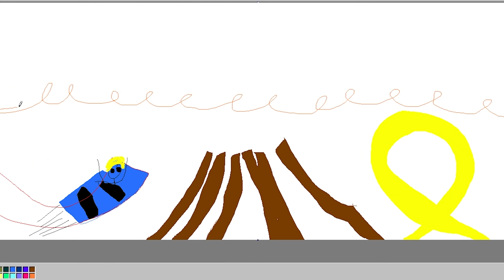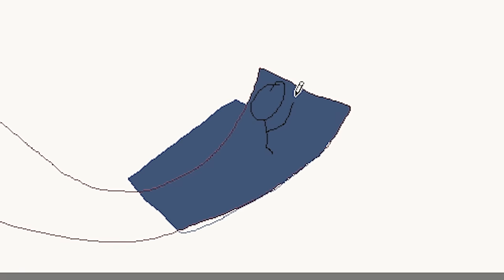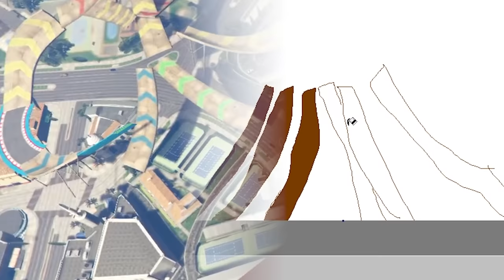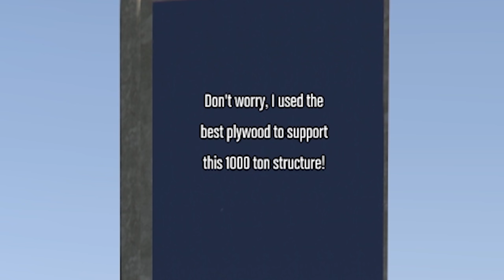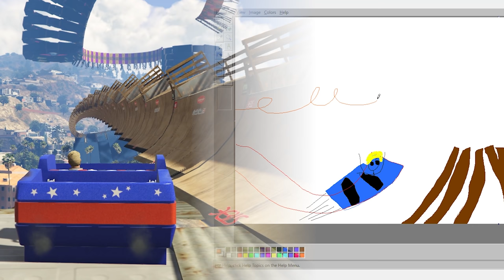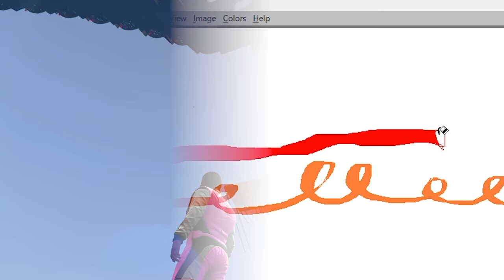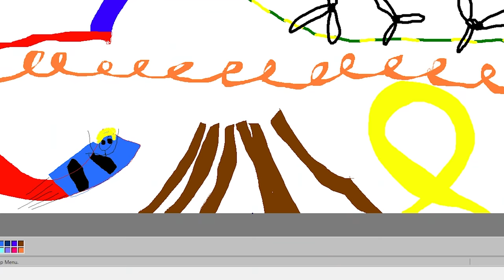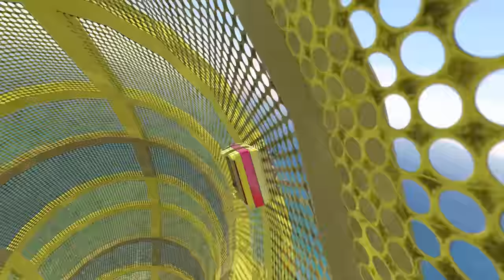Whatever I draw comes to life in GTA 5